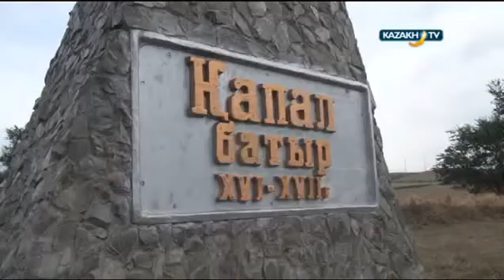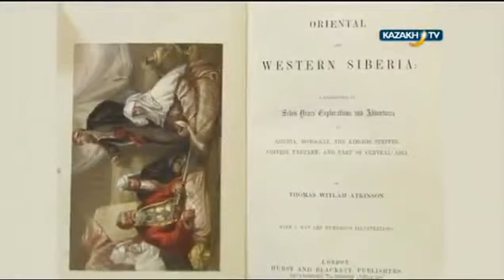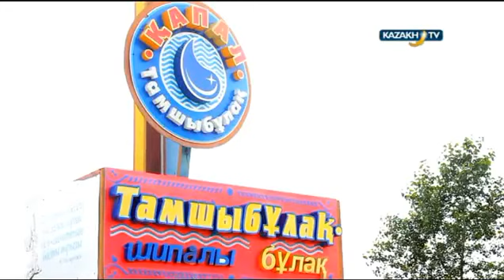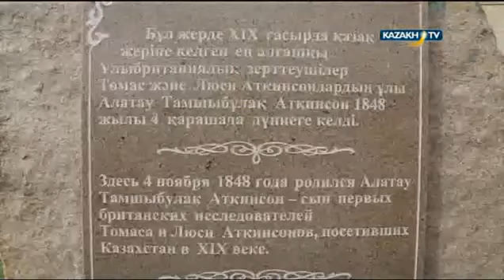Alatau from Albion. Reflections on history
Expecting to return to civilisation, I had not thought of preparing anything for him, when, lo! on the 4th November, at twenty minutes past four P. M., he made his appearance. The young doctor here said he would not live more than seven days, but he is  alive and well. Recollections of Tartar Steppes and their Inhabitants by Lucy Atkinson
The lines written in Britain come to life against the backdrop of the Alatau Mountains. A column of cars stopped, a commemorative photo was taken and family stories materialized.